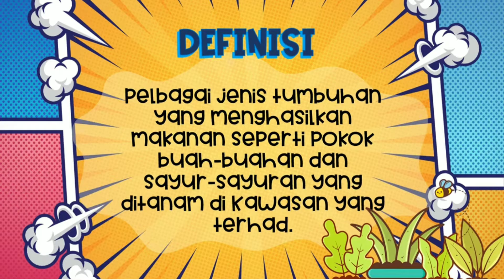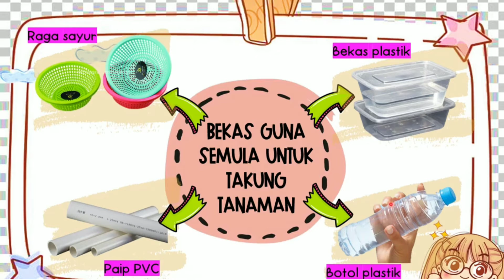RBT TAHUN 5#pdpr2021 #30/9/2021#tamanminiedibel-bhgn1#kitajagakita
Soalan kuiz